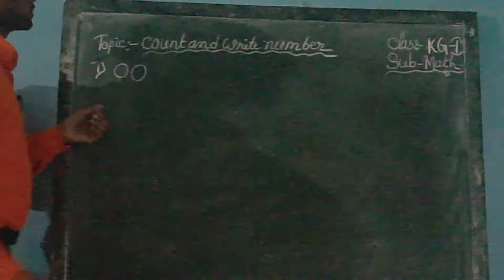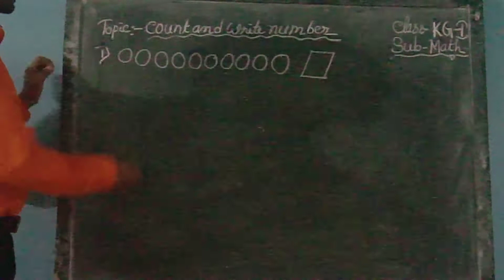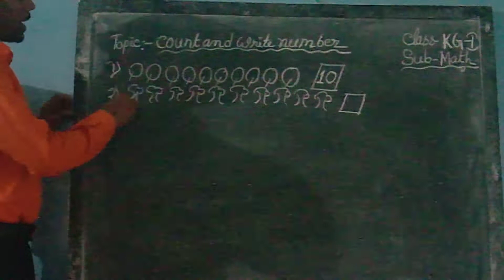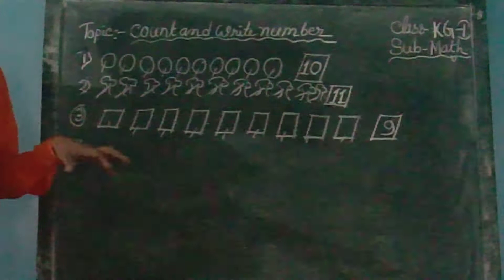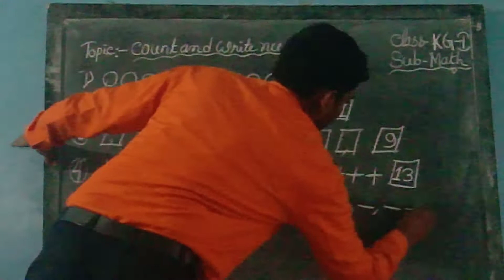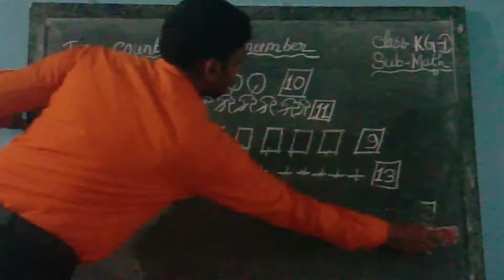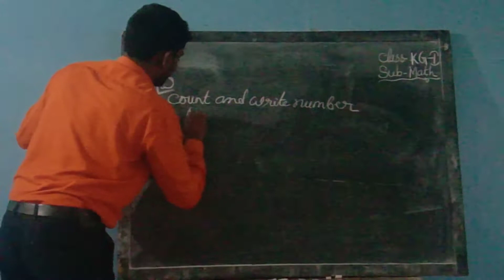KG I Math 05 01 21